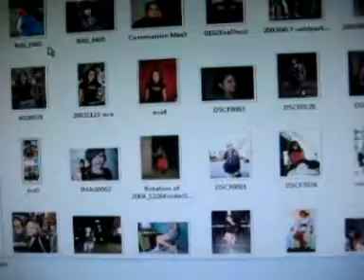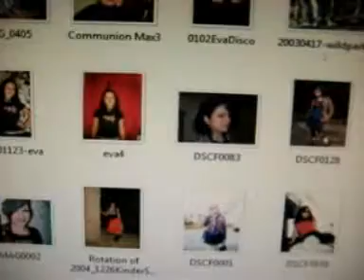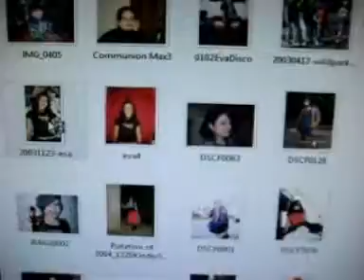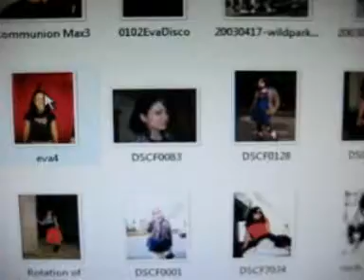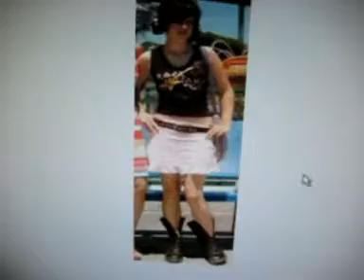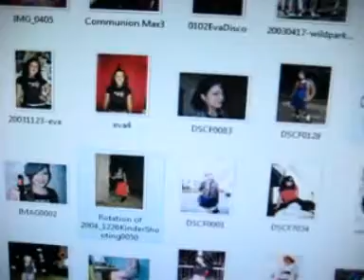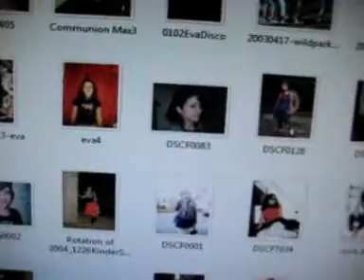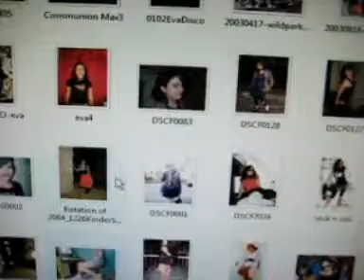Ava's Timeline Of Fashion Part 1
Haha, so silly